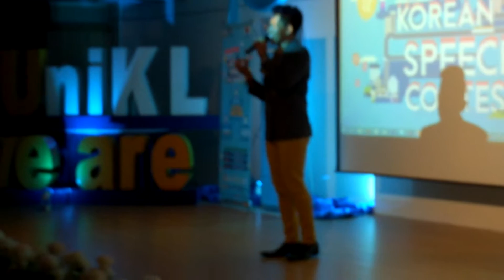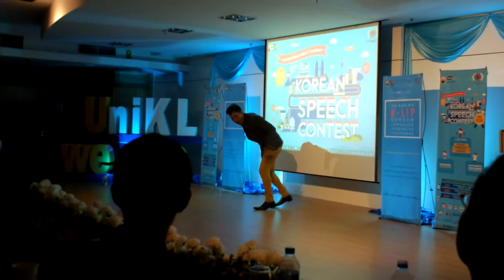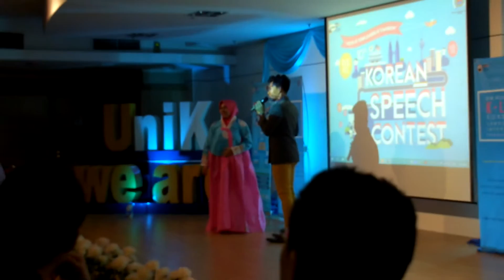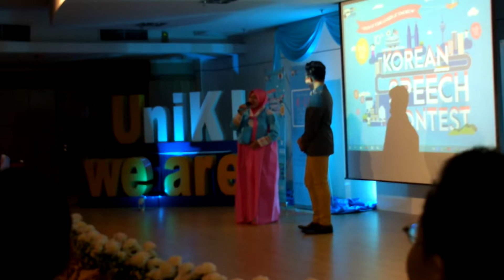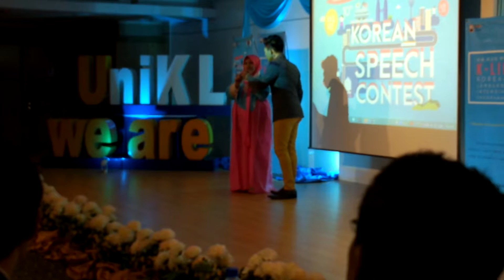30MINS SHOW BY DIOR 디오@KOREAN SPEECH CONTEST,UNIKL 31102015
30MINS SHOW BY DIOR 디오@KOREAN SPEECH CONTEST,UNIKL 31102015.

남행열차 REMIX (Namhengyolcha)
뿐이고(Ppunigo)
ChanChanChan / 무조건